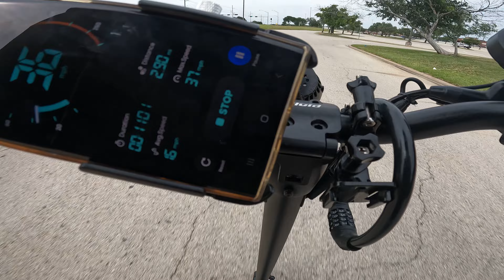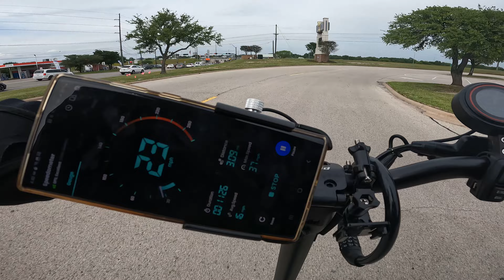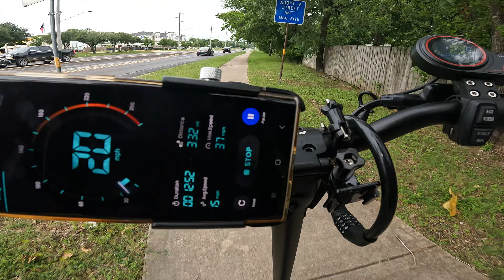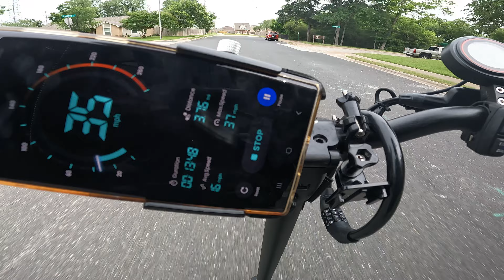Day 27 Part 8 Kaabo Mantis V2 - Riding quick and safely at 40mph dual 1000w with light rider on GPS